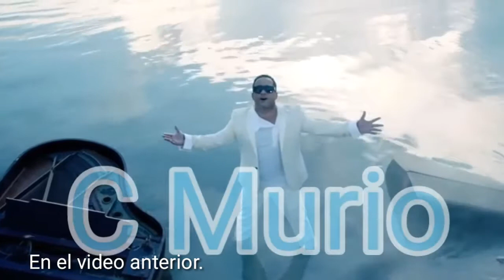PELEA DEFINITIVA CONTRA LEE (Spider-Man Parte 8)